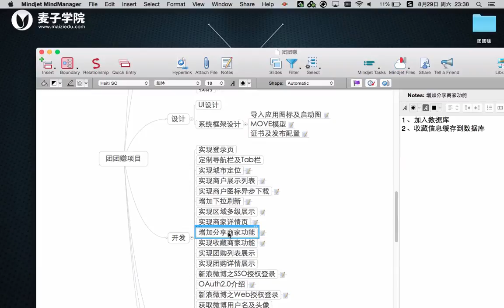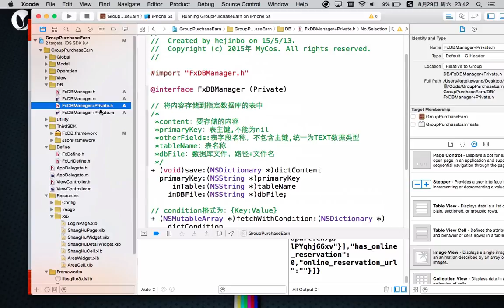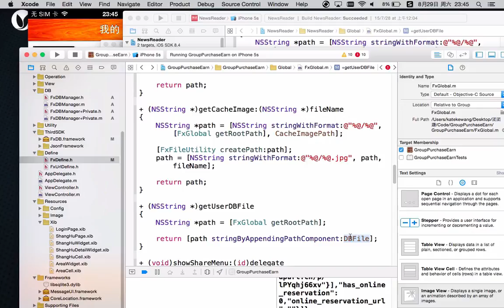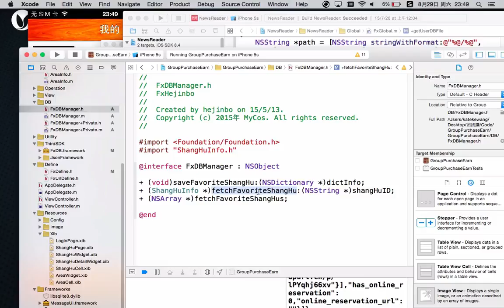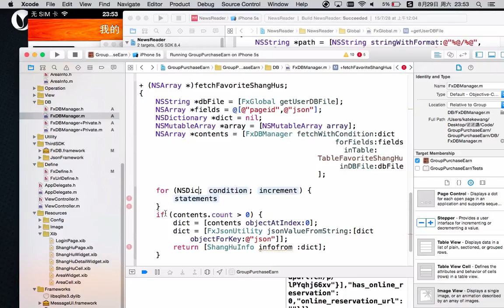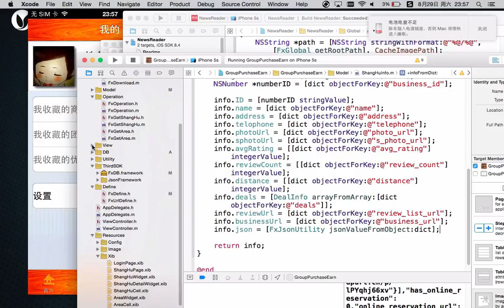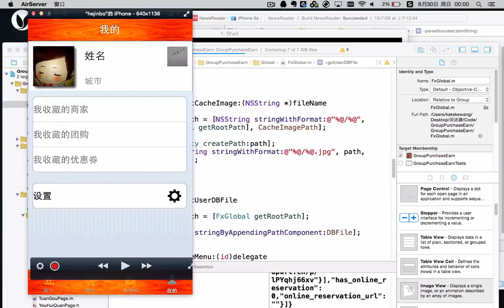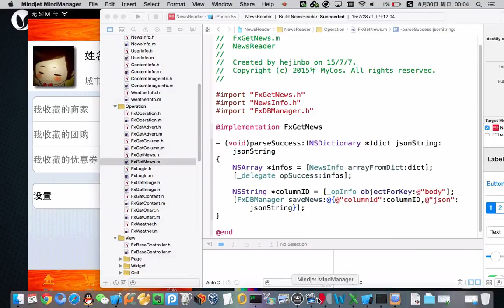ios团团赚项目15 ios团团赚项目 实现收藏商家功能